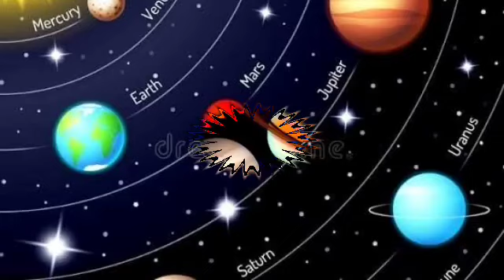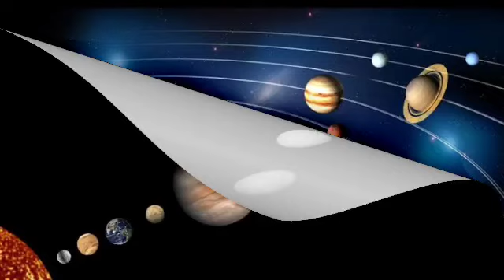সিংহ রাশি 31 শে জুলাই থেকেই লক্ষ্মী নারায়ণ যোগ, এবার আসবে সুযোগ 5 টি সুখবর নিশ্চিত পাবেন।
সিংহ রাশি শুভ দিন আগত।